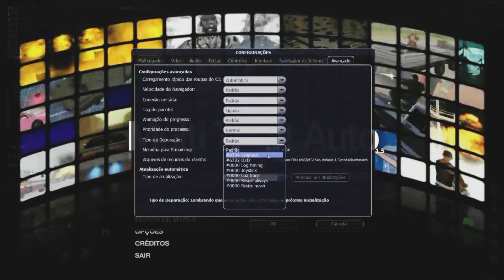10# MTA-Dayz:INFECTIONZ |FUI NO SUPPLY |ACHEI UM CARRO RARO CHEIO DE LOOT 😱😱😱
⚪⚪ LEIA A DESCRIÇÃO⚪⚪ Servidor InfectionZ: IP:mtasa://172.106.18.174:22006

 se for possível... estarei postando vídeos todas segunda, quarta, sexta - feira e talvez nos domingos também.

Compartilhe 😃 ●

Iɴsᴄʀᴇᴠᴀ-sᴇ 📝 ●

ᴅᴇɪxᴇ sᴇᴜ ʟɪᴋᴇ ɴᴏ ᴠɪᴅᴇᴏ👍

Meu insta:brunolcg_

50✔

100✔

 500✔

 1000✔

 1500❌